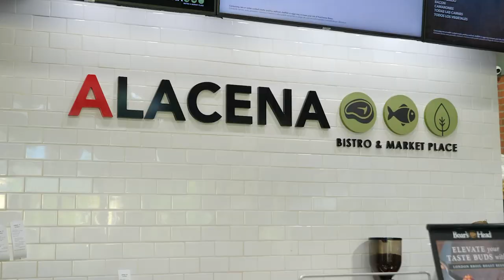Trailer - Kennys Vargas and Jose Miranda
Pronto sale un capitulo con Kennys Vargas y Jose Miranda.

Auspiciadores de esta producción.